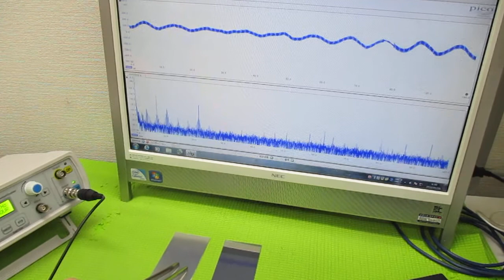メガヘルツの超音波発振制御技術 ultrasonic-labo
非線形特性
　応答特性

‹‹参考››